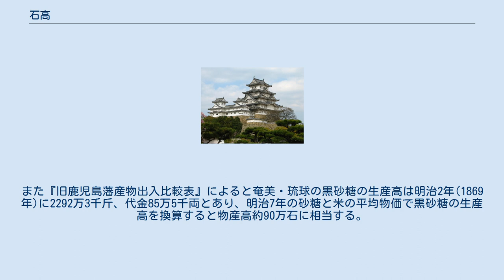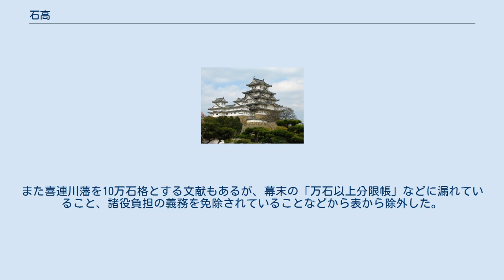石高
石高（こくだか）とは、近世の日本において、土地の生産性を石という単位で表したもの。
太閤検地以降、地租改正まで、大名・旗本の収入および知行や軍役等諸役負担の基準とされ、所領の規模は面積ではなく石高で表記された。
また農民に対する年貢も石高を元にして徴収された。
 太閤検地以後江戸時代を通じて、田畑や屋敷などの土地の価値に至るまで、面積に石盛という一定の係数をかけて米の生産力に換算して石単位で表示するようになった。
このような制度を石高制と言い、米以外の農作物や海産物の生産量も、米の生産量に換算されて表された。
大名をはじめとする武士の所領からの収入や俸禄を表す場合も石高を用いた。
特に領民の場合には「百姓高所持（ひゃくしょうだかしょじ）」、武士（特に大名）の場合には「石高知行制（こくだかちぎょうせい）」と称されることがある。
明治時代の地租改正まで続いた。
 一石は大人一人が一年に食べる米の量に相当することから、これを兵士たちに与える報酬とみなせば、石高×年貢率と同じだけの兵士を養えることになる。
つまり石高は戦国大名の財力だけではなく兵力をも意味していた。
江戸時代の軍役令によると、大名は幕府の命に応じて表高1万石あたり概ね2百人程度の軍勢（非戦闘員を含む）を動員する義務を課せられていた。
ただし石高は一般に玄米の体積を元に算出するのが常であり、実際には成人男性であれば1日玄米5合、年間玄米約1.8石が標準的な扶持米として支給されていた。
 なお、農民に対する年貢徴収は原則としては石高を元にしているものの、初期の検地が年貢の徴収よりも領主の領知高及びそれに基づく公儀への諸役負担を確定させることを目的としていたことや村請制のもとで重視されたのは村単位の石高（村高）であったことから、個々の農民に対する年貢徴収基準として石高が用いられるようになったのは17世紀後期以後とされている。
実際に江戸時代の土地証文に石高の記載が登場するのは寛文・延宝年間が上限とされ、それ以前の農民生活において石高は身近な概念ではなかったとみられている。
 江戸幕府開府直後の一部旧国の郡別石高・正保以降の全国の郡別石高の 以下に太閤検地高(慶長3年(1598年)の石高)、慶長郷帳記載の石高に近いと考えられる江戸時代初期高、寛永十年巡見使国絵図記載の石高、正保郷帳・元禄郷帳・天保郷帳記載の石高、地租改正直前の明治5年(1873年)の石高をまとめる。
寛永以前に関しては国高、正保以降に関しては国高・郡高までを記載する。
陸奥国、出羽国については領分別(ここでいう領分とは郷帳・国絵図作成のための地区分担を指し、実際の藩の所領とは異なる)と明治以降に新設された旧国(磐城国・岩代国・陸前国・陸中国・陸奥国・羽前国・羽後国)別の石高集計も記載する。
一部地域では明治に至るまで貫高制が敷かれていたが、本表では奥州仙台領の正保郷帳の貫高に限り石高に換算し(高1貫文 = 高10石)、関東・東海地方の永高・金高・貫高は石高に換算しなかった(通常は高永1貫文 = 高金1両 = 高5石)。
なお1 石 = 10 斗 = 100 升 = 1,000 合 = 10,000 勺 = 100,000 才 (撮) = 1,000,000 毛 (弗, 扎) であり、石よりも下の桁は石を単位とする小数で示す。
江戸幕府開府直後の一部旧国の郡別石高と、正保以降の全国の郡別石高については旧国郡別石高の変遷の項を参照。
 太閤検地は天正10年(1582年)に始まり、慶長3年(1598年)まで再検地を含めて全国で実施された。
文禄2年(1593年)の年次の入っている『大日本六十六国並二島絵図』、文禄3年(1594年)の石高を記載している『当代記』、慶長3年(1598年)旧暦8月の年月の入っている『日本賦税』など、国高を記載する複数の史料が知られているが、その数字にほとんど差異はなく、ほぼ同一の史料からの引用と思われる。
なお出羽国の石高は明らかに異常であるが、置賜郡などの上杉景勝の出羽国内領分が陸奥国の石高に加算されている可能性が指摘されている。
 慶長9年(1604年)、江戸幕府は諸国の有力大名に郷帳と国絵図の提出を命じ、慶長15年(1610年)までに上納が完了した。
しかしながら慶長郷帳・慶長国絵図の正本は現存せず、郷帳の写本は飛騨国、壱岐国、大和国の3国分、国絵図の模写は西国の11国1島分に限られており、郷帳・国絵図の提出が命じられたのは西日本のみではないかとする説もあり...